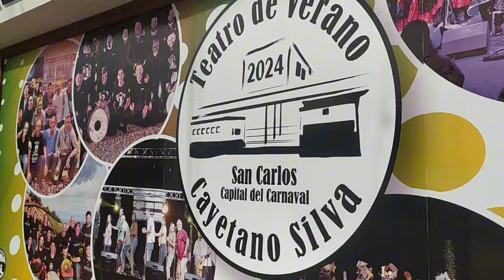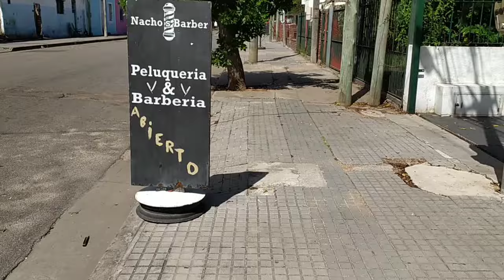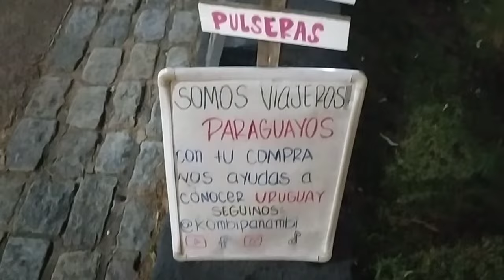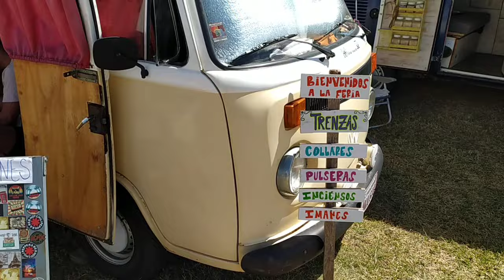👉🏻💃🏻PRESENCIAMOS LAS VERDADERAS MURGAS 🇺🇾 [COSTUMBRE CULTURAL DEL PAIS] UY - E08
Somos Marie y Dani, paraguayos que tomaron la decisión de darle un giro por completo a sus vidas y salir a descubrir el inmenso mundo que nos rodea, en Panambi una VW Kombi del año 93 camperizada por nosotros mismos.

En este video pudimos presenciar como es el carnaval Uruguayo y ver de qué se trataba las famosas murgas.
Estuvimos en la ciudad de San Carlos disfrutando del show musical que trata de varios temas del país, es un pincelazo de la verdadera situación actual del país.
Luego de eso seguimos un poco de ruta para participar del encuentro de vehículos antiguos que se realizó en La Paloma - Rocha.

Nos ayudás con un poco de ⛽ para Panambi 🚐🦋 ?